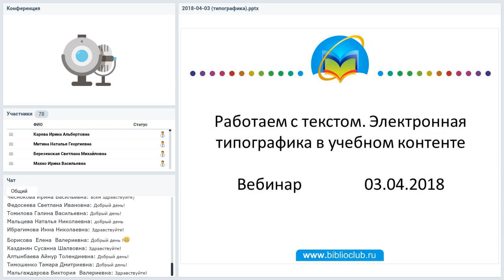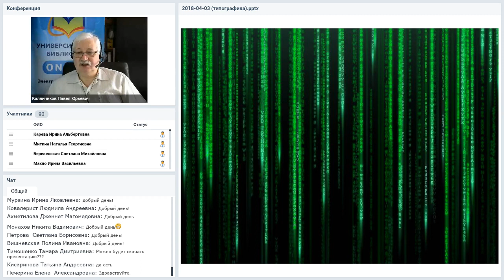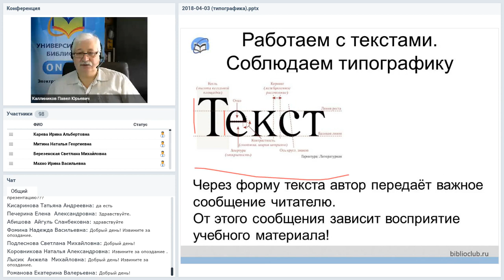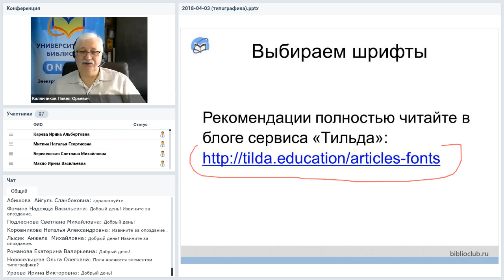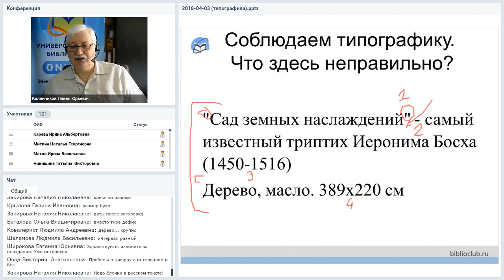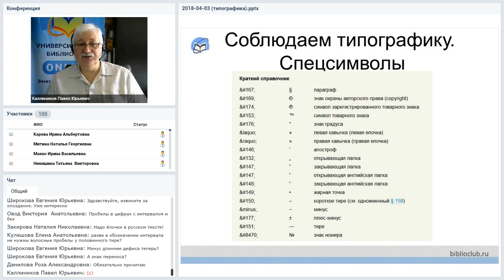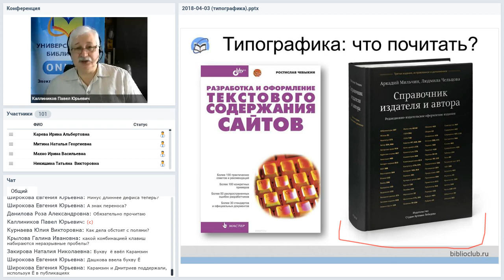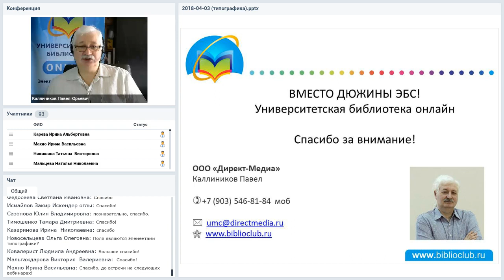Работаем с текстом. Электронная типографика в учебном контенте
Вебинар
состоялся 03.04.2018